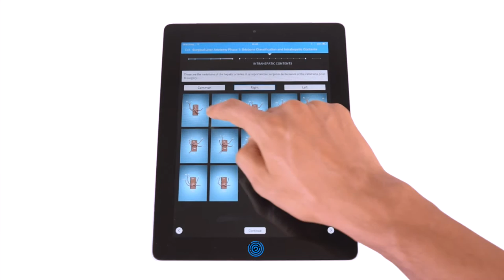Touch Surgery Simulation - Surgical Liver Anatomy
Learn this Surgical Liver Anatomy simulation authored by Dr. Ganesh Nagarajan.

Learning outcomes:
- To be able to describe the divisions of the liver based on Brisbane 2000 classification.
- To be able to identify key intrahepatic and extrahepatic structures necessary for performing safe HPB surgery.
- To be able to translate and apply knowledge of key anatomical structures while performing liver surgery.
- To be able to apply knowledge of the liver anatomy on radiographic and intraoperative images to surgical resections.